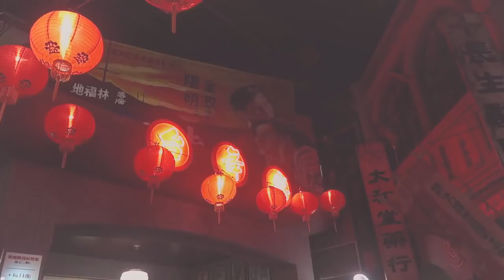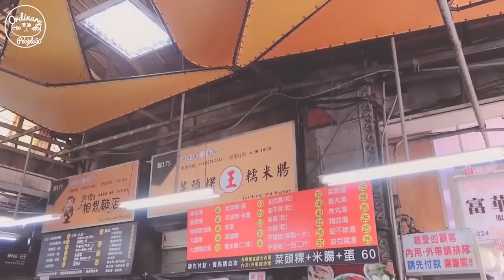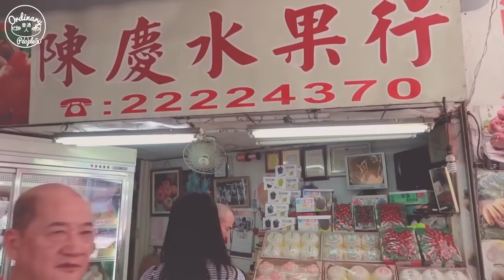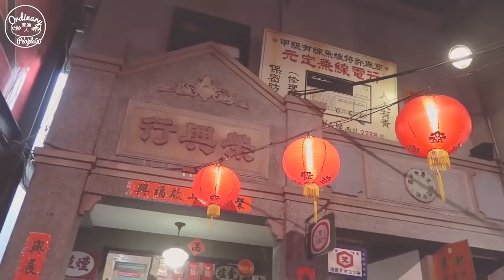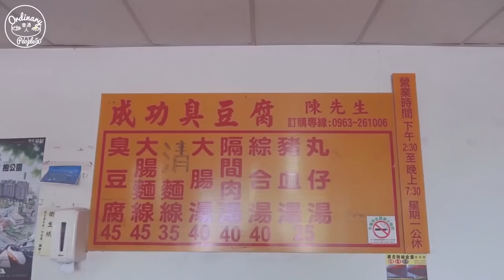[대만 타이중여행] 현지인에게 핫한 #3 │타이중 DAY2│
00:20
그린 호텔
주소: No.126, Minsheng N. Rd., West Dist., Taichung City 403, Taiwan
연락 : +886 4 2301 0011

01:01
타이중 제2시장
주소: No.87, Sec. 2, Sanmin Rd., Central Dist., Taichung City 400, Taiwan
영업시간 08:00-15:00
03:05
타이중 춘슈이탕 버블티 체험관
주소:No.19, Dadun 19th St., West Dist., Taichung City 403, Taiwan
체험 내용
-거품홍차나이차(홍차버블티)와 기타 쩐주나이차의 역사적 기원에 대해 배움
-나이차 전문가의 시범
-스스로 나이차 만들기 체험

1-2명 520 TWD / 1인
3-7명 480 TWD / 1인
8 명 이상 380 TWD / 1인

04:48
홍리쩐 샌드위치
주소:No.122, Sec. 1, Ziyou Rd., West Dist., Taichung City 403, Taiwan
영업시간 09:00–22:00
05:14
아밍쓰 타이양탕 (아명사태양당)
주소: No.11, Sec. 2, Ziyou Rd., Central Dist., Taichung City 400, Taiwan
영업시간 08:00–22:30
05:42
탕춘 케이크&스파이스
주소: No.269, Fuxing Rd., Xitun Dist., Taichung City 407, Taiwan
영업시간: 10:00–00:00
06:03
바나나 신락원
주소:타이중시 북구 쐉쓰루 2단 111-1호
영업시간AM 11:00~PM23:00
전화: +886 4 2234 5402
07:42
무지개 마을
주소:타이중 시 난툰구 춘안로 56 향
08:32
성공취두부
주소:No.7, Zhongyong Rd., Nantun Dist., Taichung City 408, Taiwan
영업시간 14:30-19:30 (월요일 휴일)
▲訂閱Hi A Day頻道

使用代碼odnp50有九折優惠

▷台灣妞Instagram: hxyxlx421
▷喜娜Instagram: hinatsai620
【台灣旅遊】
[대만 남부 여행] 현지인에게 핫한 대만 남부 여행 영상 #1 예고편│타이중 타이난 가오숑

【韓國旅遊】
旅遊=韓國=首爾=漢江公園必吃的自動煮泡麵機
뚝섬遊園地跳蚤市場*韓國觀光*多一個選擇
旅行=首爾自由行搭地鐵搭錯?買卡要買哪種?沒錢出站?
旅行=首爾背包客*超級基礎的首爾地理概念篇
旅遊=韓國=首爾=買銅錢吃遍韓國道地小菜的通仁市場
Seoul travel=旅行=背包客必看新沙必逛必吃必看18家=超強攻略

【 世界旅行】
旅遊=泰國=這輩子CP值最高的牛排和雞腿*泰式奶茶真的太好喝